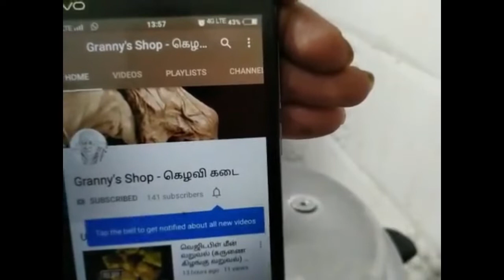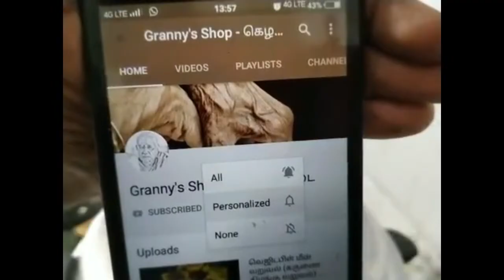Rice Flakes Sweet | Aval Payasam | அவல் பாயசம்